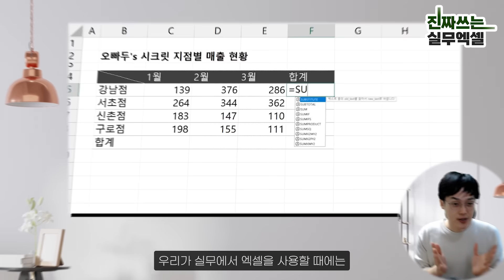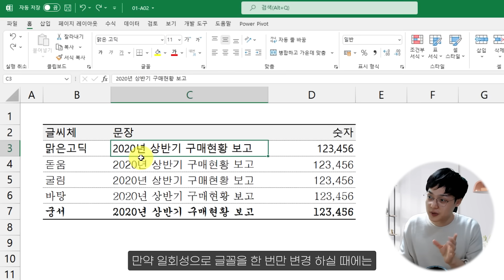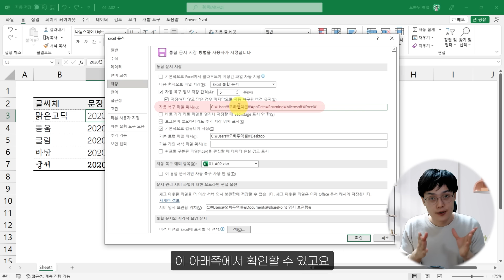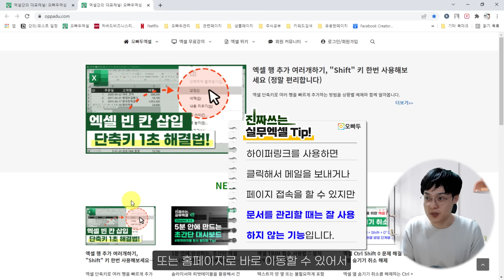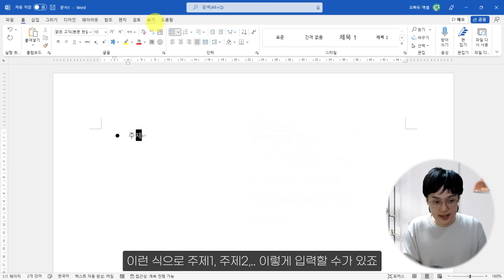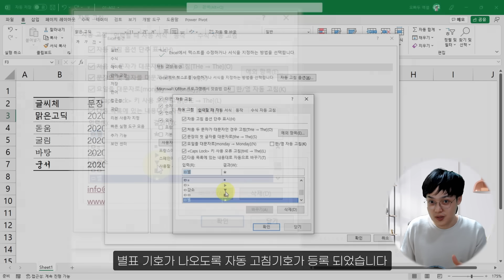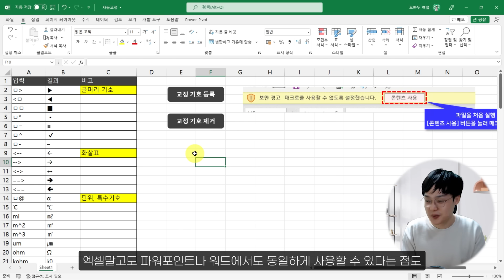진정한 엑셀 고수는, 환경 설정부터 다릅니다 | 업무가 편해지는 엑셀 필수 설정 4가지 | 진짜쓰는 실무엑셀 1-1-1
✅ 예제파일 다운로드 & 셀프 점검 Quiz

00:00 강의 시작
00:42 기본 글꼴 설정하기
01:45 자동 저장간격 설정하기
03:07 하이퍼링크 입력 설정하기
04:19 자동 고침 항목 추가하기
05:58 자동 고침 기호 일괄등록 서식